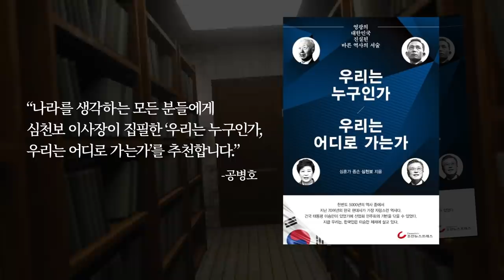선관위, 또 꼼수 / 숨기고, 미루고, 인멸하고, 엉뚱한 이야기 하고 / 하는 말과 행동 하나 하나가 모두 의심을 살만한 것들 / 그러니 누구든지 고개를 갸우뚱하지 [공병호TV]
Bitcoin : 3MTW849AkP2ftLeSK2teZHMmzLu7Z83s9U